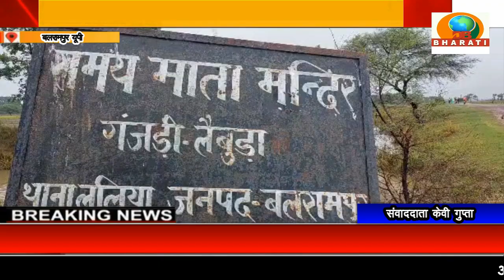बलरामपुर यूपी :गंजडी समय माता मंदिर पुल की एप्रोच रोड मे आई दरार,क्षेत्रीय लोगो मे आक्रोश